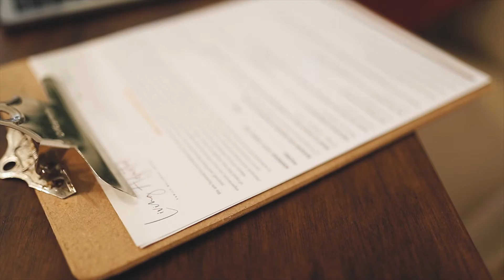Living Adjusted Family Wellness Center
A Chiropractic experience that ISN'T scary.

As you've gathered, this is not your typical doctor's office experience. We are a family-centered, vitalistic health care center serving gentle, nervous system focused chiropractic care. Every detail has been intentionally curated to reconnect you to the inherent wisdom within; to quiet the mind and open the heart.

We are BLESSED to be living the island life on Maui. We're here to celebrate you and your family’s health, to hold space for transformation, speak life into you, encourage you and remind you of the innate intelligence working within you.